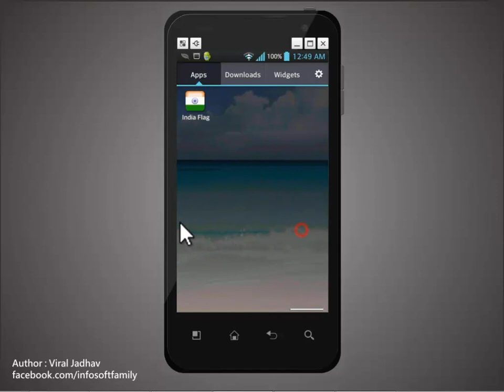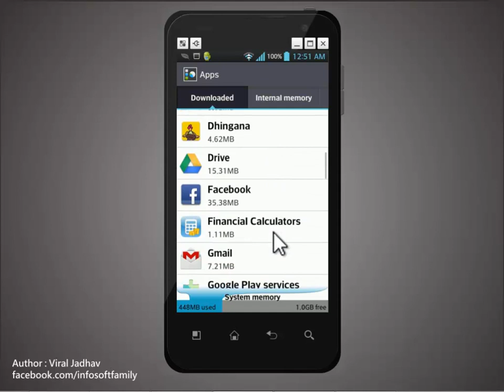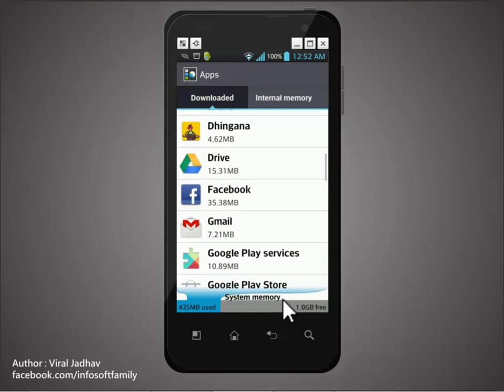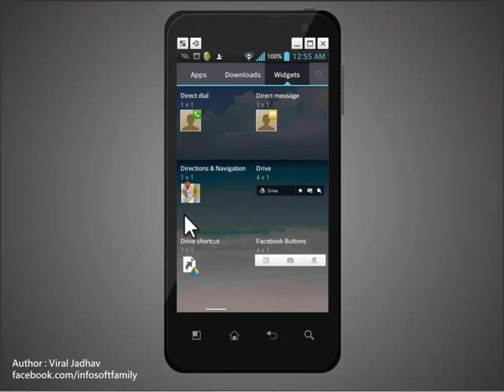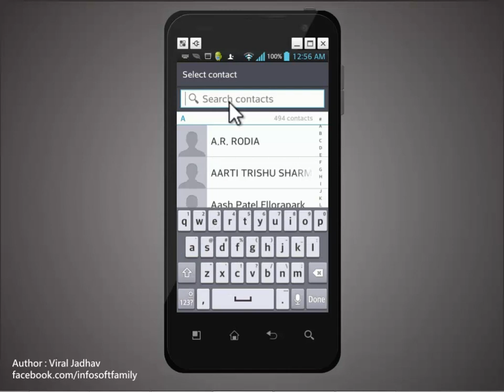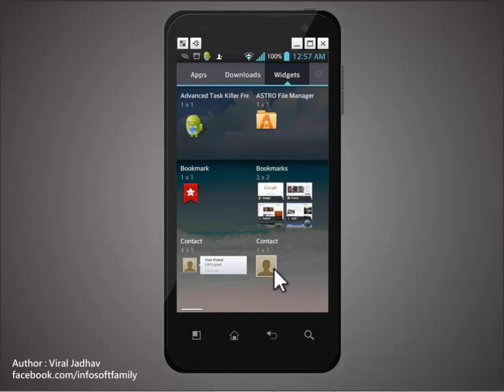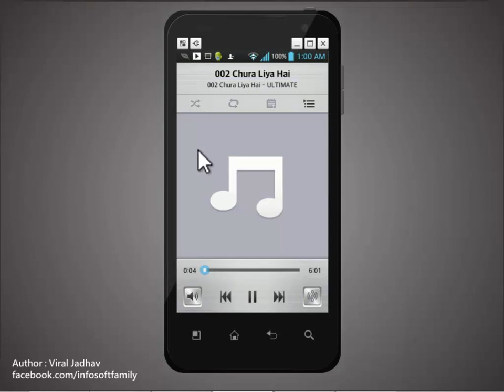Android Tutorial in Hindi : Apps and Widgets Part 5 of 44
InfoSoft e-Learning - Android Tutorials in Hindi.
InfoSoft Computer Education is constantly involved in developing New & Innovative way of teaching Techniques.
Basic, Internet, Tally, DTP, Web Designing, VFX, Multi-Media, Hardware & Networking, Software Programming, Ethical Hacking, AutoCAD, Spoken English.
Career Courses :- M.I.T., Accounts Manager & Foreign Accounts.
InfoSoft Campus:-  111, Sunrise Point, Nr. Hanuman Temple, Opp Raopura Bus Stop, Raopura, Vadodara 390001.
With Love,
Viral Jadhav